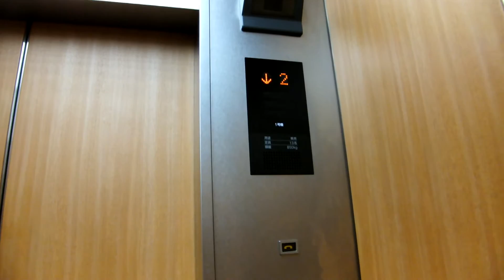住友生命青森支社ビル三菱標準型エレベーター三菱エレパックアイ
青森県青森市橋本の住友生命青森支社ビルにある三菱エレペットからリニューアル改装された三菱標準型エレベーター三菱エレパックアイで籠の中に籠副操作盤と車椅子操作盤と音声案内が有り乗場のエレペットのアナログインジケーターが残っています。
設置年１９７０年リニューアル２０００年、設置数２基、運転方式２基群管制運転
停止階Ｂ・１・２・３・４・５・６・７・８・９
籠副操作盤あり、車椅子操作盤あり、音声案内あり
点検三菱ビルテクノサービス